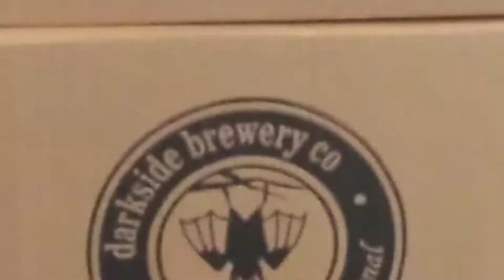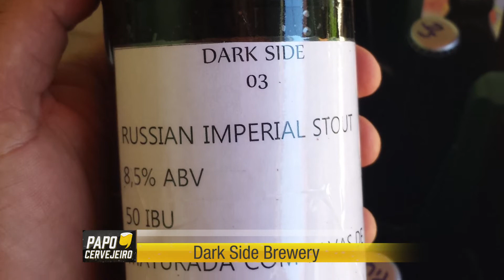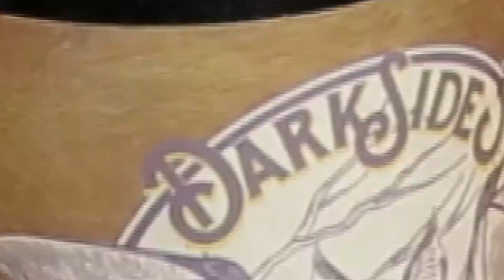Papo Cervejeiro - Programa#15 - Microcervejarias Brasileiras - Dark Side Brewery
Nesta semana, o Papo Cervejeiro #15 estreia um novo quadro: uma viagem por algumas das microcervejarias brasileiras que estão se destacando no mercado, com nosso convidado especial Wagner Falci, do clube de cervejas HopHunters. A estreante é a Cervejaria Dark Side Brewery, de Tangará da Serra, Mato Grosso! Bom programa!